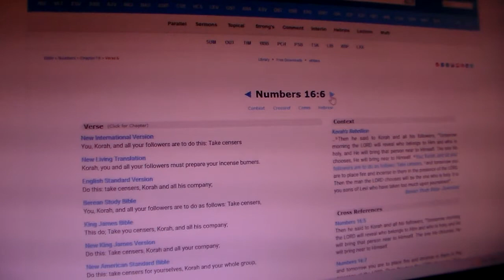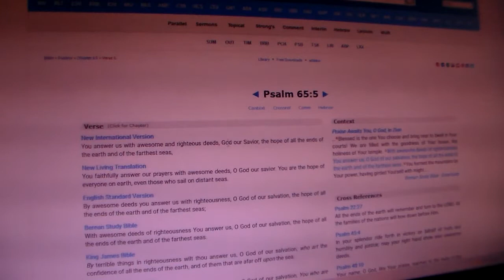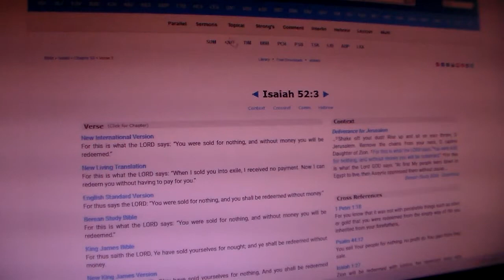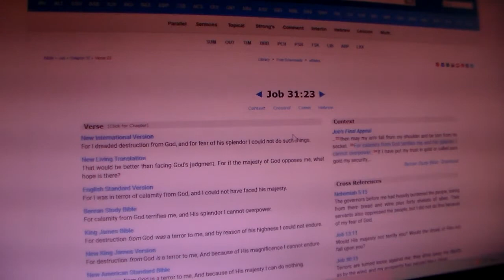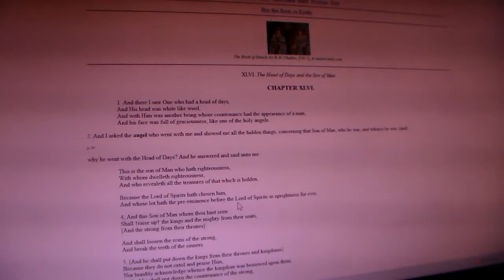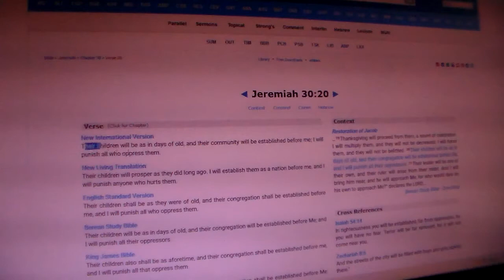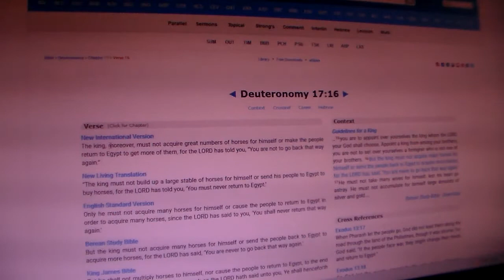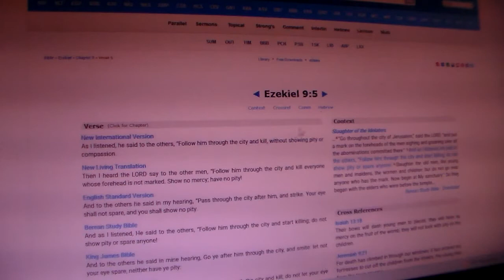To Those Far and Near Pt.5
Jeremiah 14:8 -18 You who are the hope of Yasharal, its Savior in times of distress, why are you like a stranger in the land, like a traveler who stays only a night? Why are you like a man taken by surprise, like a warrior powerless to save? You are among us, YAHAWAH, and we bear your name; do not forsake us! This is what YAHAWAH says about this people: “They greatly love to wander; they do not restrain their feet. So YAHAWAH does not accept them; he will now remember their wickedness and punish them for their sins.” Then YAHAWAH said to me, “Do not pray for the well-being of this people. Although they fast, I will not listen to their cry; though they offer burnt offerings and grain offerings, I will not accept them. Instead, I will destroy them with the sword, famine and plague.” But I said, “Alas, Sovereign YAHAWAH! The prophets keep telling them, ‘You will not see the sword or suffer famine. Indeed, I will give you lasting peace in this place.’” Then YAHAWAH said to me, “The prophets are prophesying lies in my name. I have not sent them or appointed them or spoken to them. They are prophesying to you false visions, divinations, idolatries and the delusions of their own minds. Therefore this is what YAHAWAH says about the prophets who are prophesying in my name: I did not send them, yet they are saying, ‘No sword or famine will touch this land.’ Those same prophets will perish by sword and famine. And the people they are prophesying to will be thrown out into the streets of Jerusalem because of the famine and sword. There will be no one to bury them, their wives, their sons and their daughters. I will pour out on them the calamity they deserve. “Speak this word to them: “’Let my eyes overflow with tears night and day without ceasing; for the Virgin Daughter, my people, has suffered a grievous wound, a crushing blow. If I go into the country, I see those slain by the sword; if I go into the city, I see the ravages of famine. Both prophet and priest have gone to a land they know not.’”

Isaiah 22:1-14 A prophecy against the Valley of Vision: What troubles you now, that you have all gone up on the roofs, you town so full of commotion, you city of tumult and revelry? Your slain were not killed by the sword, nor did they die in battle. All your leaders have fled together; they have been captured without using the bow. All you who were caught were taken prisoner together, having fled while the enemy was still far away. Therefore I said, “Turn away from me; let me weep bitterly. Do not try to console me over the destruction of my people.” The Ruler, YAHAWAH Almighty, has a day of tumult and trampling and terror in the Valley of Vision, a day of battering down walls and of crying out to the mountains. Elam takes up the quiver, with her charioteers and horses; Kir uncovers the shield. Your choicest valleys are full of chariots, and horsemen are posted at the city gates. YAHAWAH stripped away the defenses of Judah, and you looked in that day to the weapons in the Palace of the Forest. You saw that the walls of the City of David were broken through in many places; you stored up water in the Lower Pool. You counted the buildings in Jerusalem and tore down houses to strengthen the wall. You built a reservoir between the two walls for the water of the Old Pool, but you did not look to the One who made it, or have regard for the One who planned it long ago. The Ruler, YAHAWAH Almighty, called you on that day to weep and to wail, to tear out your hair and put on sackcloth. But see, there is joy and revelry, slaughtering of cattle and killing of sheep, eating of meat and drinking of wine! “Let us eat and drink,” you say, “for tomorrow we die!” YAHAWAH Almighty has revealed this in my hearing: “Till your dying day this sin will not be atoned for,” says The Ruler, YAHAWAH Almighty.